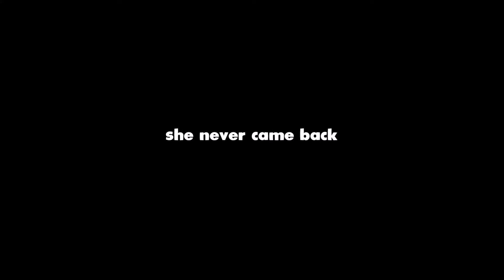sooo i turned a girl gamer toxic...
ADD ME ON XBOX AND PS4 !

Xbox (Console I PLAY the MOST): iiRaampage